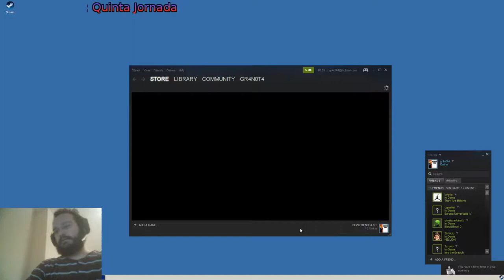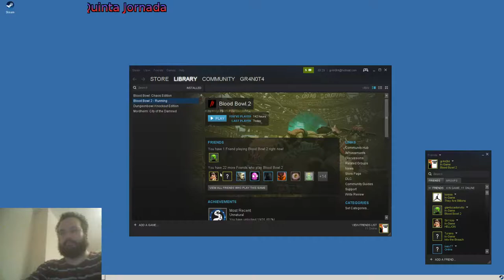Piel de Minotauro 6. Jornada 5 vs Conde de Tilly